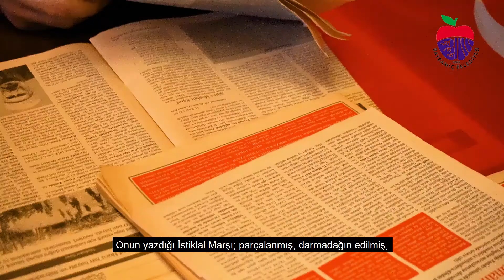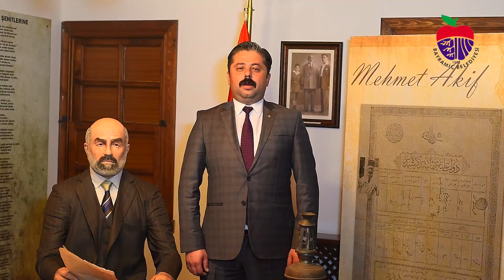MEHMET AKİF ERSOY 2021 İSTİKLAL MARŞI YILI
BAYRAMİÇ BELEDİYESİ MEHMET AKİF ERSOY EVİ
2021 İSTİKLAL MARŞI YILI